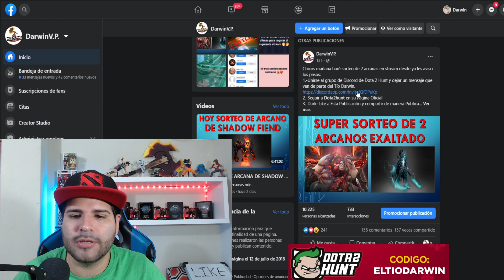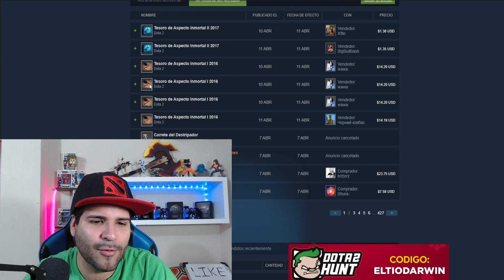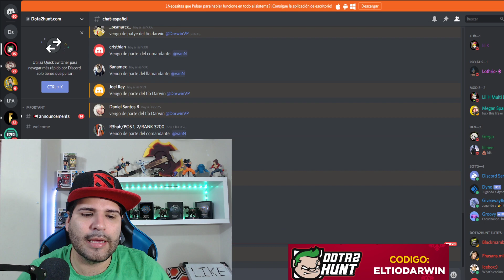CONSEGUI UN MAZA DE EONES ULTRARARA POR 50 DOLARES TE CUENTO LA HISTORIA.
Lee para ganar tu arcano!
Unirse al grupo de Discord de Dota 2 Hunt y dejar un mensaje que van de parte del Tío Darwin. (Recuerden escribir solamente en el chat en español)
Estar atentos al stream hoy por la tarde en facebook Gaming

Caracteristicas De Mi CPU Gaming Media-Alta

Case: Case Gaming Marvo Ca-210 Tapa Transparente
Mainboard:  ASUS ROG STRIX B250F GAMING
Procesador: Intel® Core™ i7-7700 7th Generation
Grafica: ASUS GeForce® GTX 1060 6GB ROG STRIX
Monitor: ASUS VX238H Gaming Monitor - 23" FHD (1920x1080)
Ram: Hyper Fury DDR4 Memory 16Gb
Fuente: Thermaltake SMART SP-500AH2NKW 500w 80Plus
Disco: Disco Ssd 240gb Kingston A400
Teclado: Mecanico Marvo KG919
Mouse: CORSAIR SCIMITAR RGB Optical MOBA/MMO Gaming Mouse
Ventilacion: X3 Cooler Marvo FN-13
Logitech C922 Pro Stream 720 60FPS/ 1080P 30FPSS
Auriculares: Gaming HyperX Cloud 2